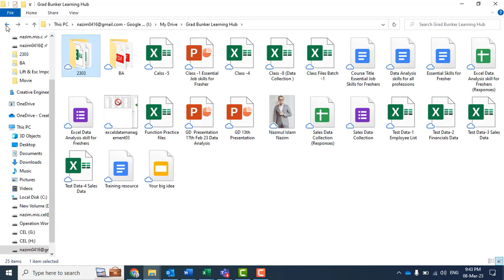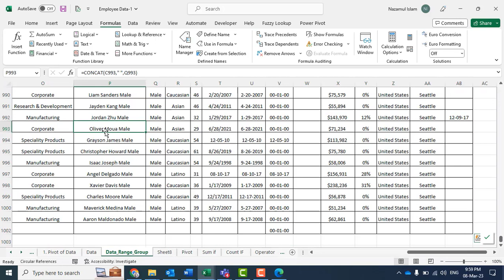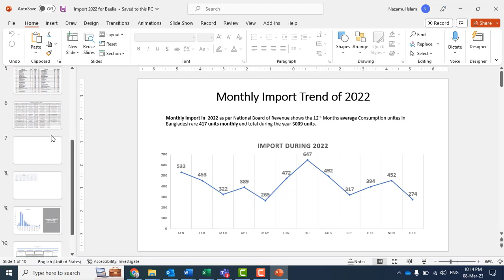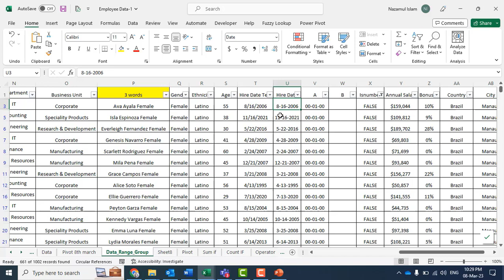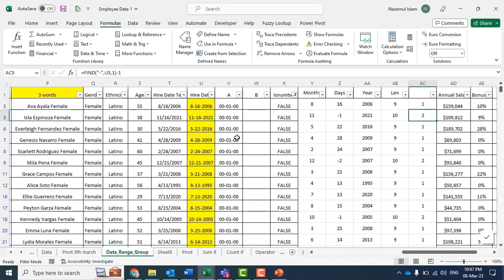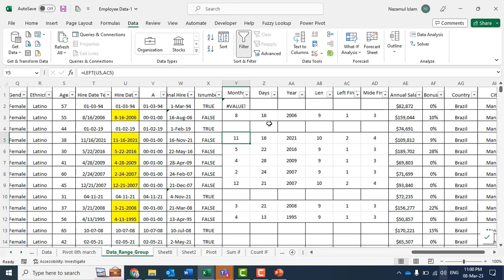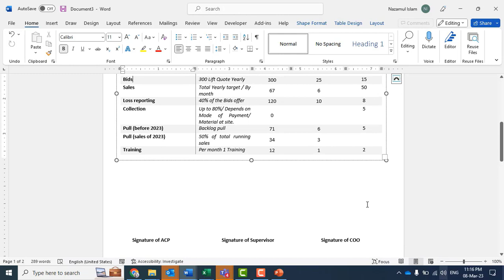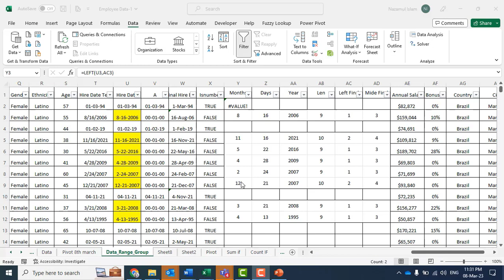Big Data Analyst Bootcamp : Demo Session 02 (8 March)